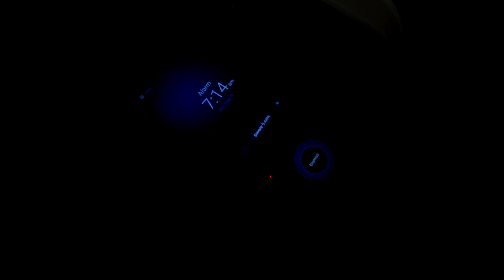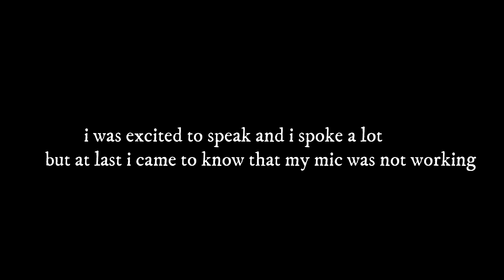MY FIRST MOTO VLOG ║ JORETHANG TO GANGTOK ║ SIKKIM